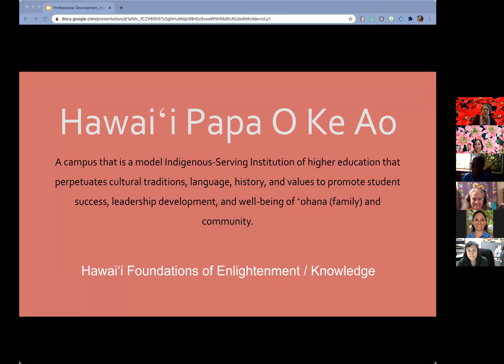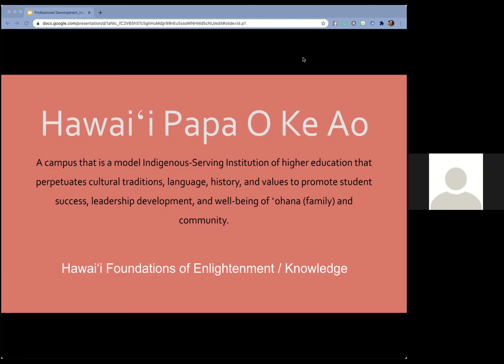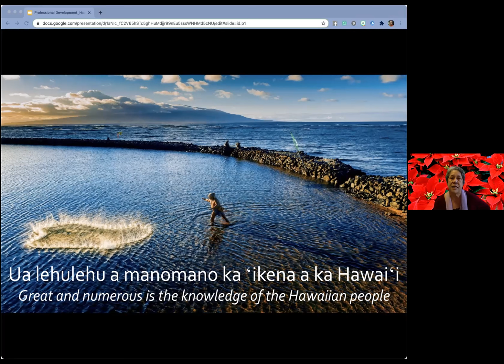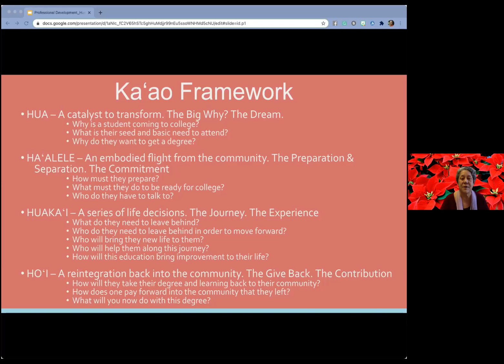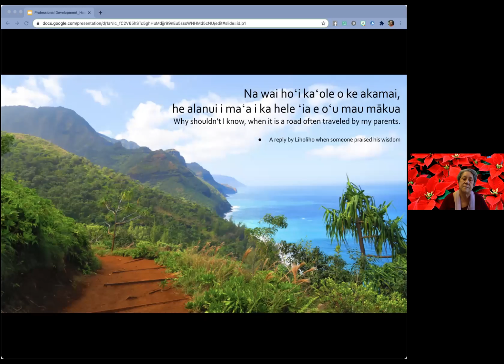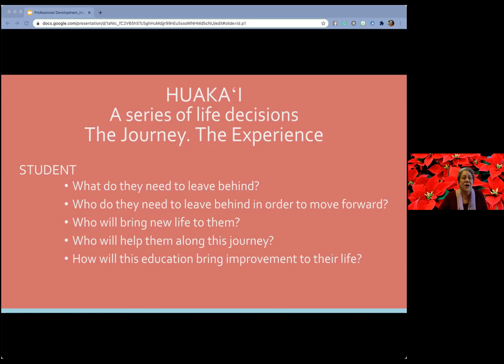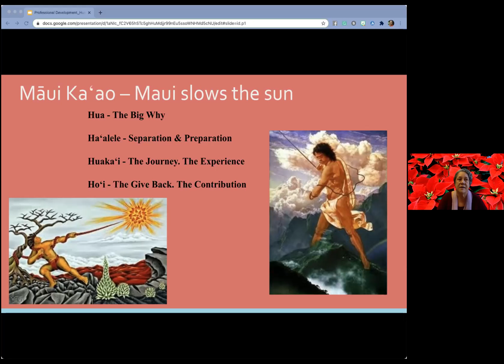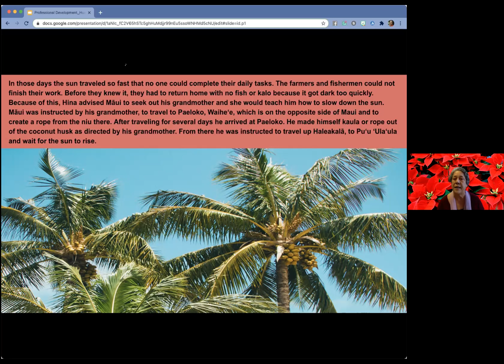Huakaʻi | UHMC Kaʻao Discussion Series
UHMC Kaʻao Discussion Series: Huakaʻi on December 16, 2020

A series of discussions on understanding the Ka'ao Framework within the context of the Hawai'i Papa O Ke Ao Initiative and Maui College.

Led by Hōkūlani Holt, Director of Ka Hikina O Ka Lā and Coordinator for Hawaiʻi Papa O Ke Ao at UH Maui College